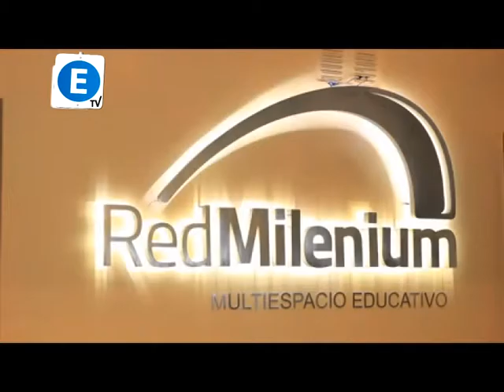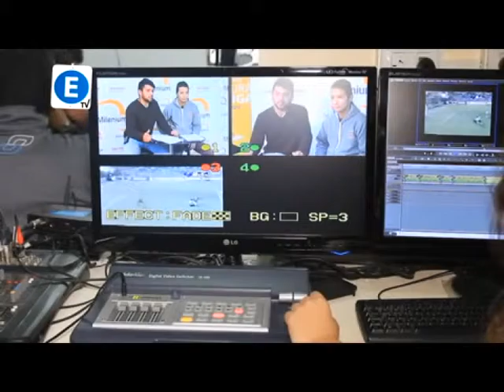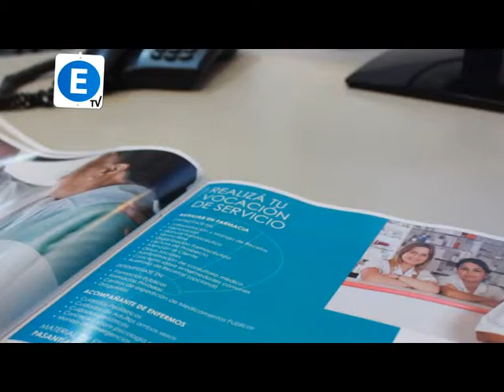Permitido Estacionar TV - RED MILENIUM nos presenta sus inscripciones anticipadas 2016